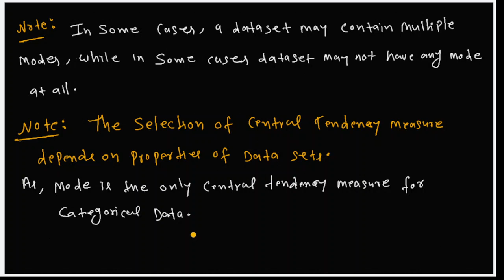Measures of Central tendency (Basic Concept)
Mathematics for Competitive and Academic Exam   .
Statistics for BCA